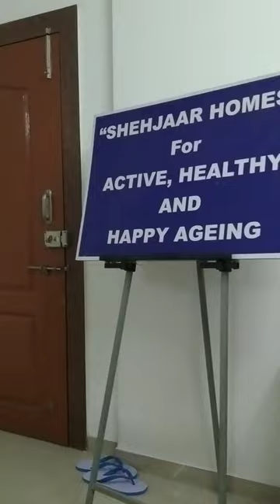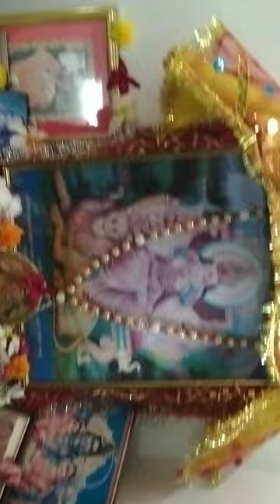Halmum Halmum Gulab